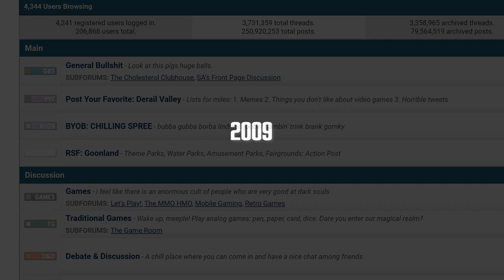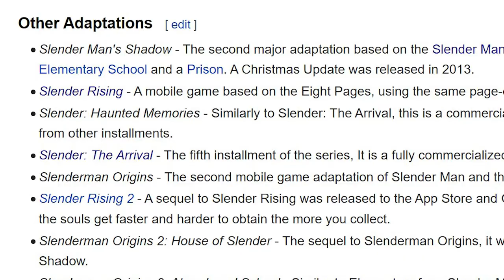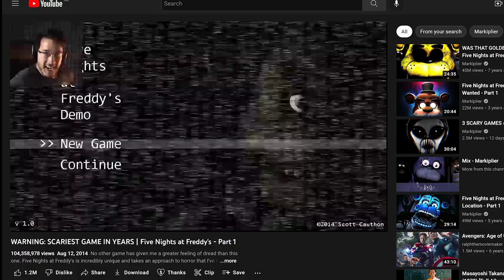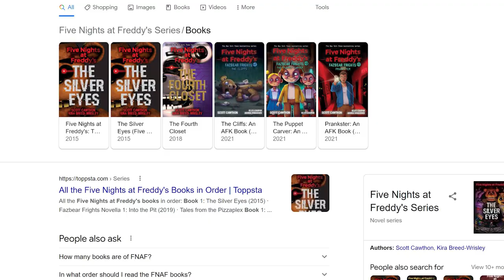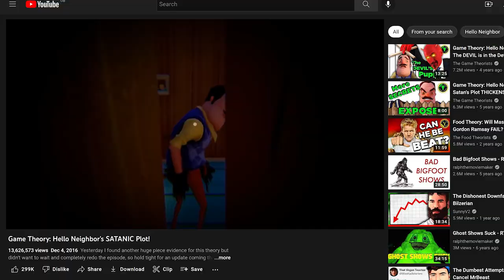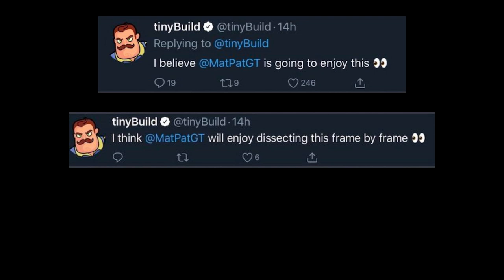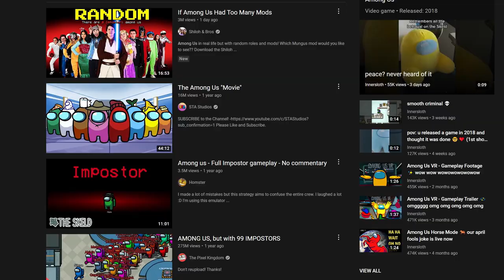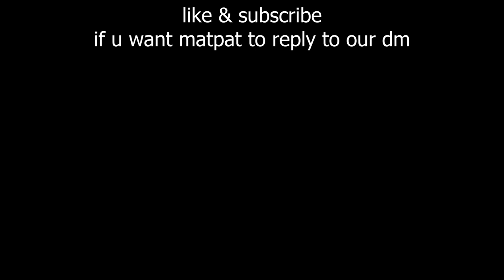The Rise of Viral Video Games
hello neighbor goes bye bye

Hello Neighbor (formerly stylized as Hello, Neighbor!) is a survival horror stealth game developed by Russian studio Dynamic Pixels and published by tinyBuild.While the initial alpha versions of Hello Neighbor were received positively by fans and critics, the final product was met with largely negative reviews. Critics panned the gameplay, control scheme, and technical performance, although some praised the story, mystery elements, and art style. Despite the negative reception, the game spawned a franchise, beginning with a prequel, Hello Neighbor: Hide and Seek, released in December 2018. Two multiplayer spin-offs, Secret Neighbor and Hello Engineer, were released in October 2019 and October 2021, respectively. A standalone sequel, Hello Neighbor 2, is expected to released on December 6, 2022.[7]

Fall Guys (formerly Fall Guys: Ultimate Knockout)[1] is a platform battle royale game developed by Mediatonic. The game involves up to 60 players who control jellybean-like creatures and compete against each other in a series of randomly selected mini-games, such as obstacle courses or tag. Players are eliminated as the rounds progress until, eventually, the last remaining player is crowned the winner.

Among Us[c] is a 2018 online multiplayer social deduction game developed and published by American game studio Innersloth. The game was inspired by the party game Mafia and the science fiction horror film The Thing. The game allows for cross-platform play, first released on iOS and Android devices in June 2018 and on Windows later that year in November.

Five Nights at Freddy's (FNaF) is an American media franchise created by Scott Cawthon. The first game of the same name was released on August 8, 2014, and the resultant series has since gained worldwide popularity.

The main series consists of nine survival horror video games taking place in locations connected to a fictional family pizza restaurant franchise named "Freddy Fazbear's Pizza", after its mascot, the animatronic bear Freddy Fazbear. In most games, the player assumes the role of a night-time employee, who must utilize tools such as security cameras, lights, doors, and vents to defend themselves against hostile animatronic characters that inhabit the locations. The series' lore is gradually revealed through voice recordings, minigames, and Easter eggs featured throughout the games.